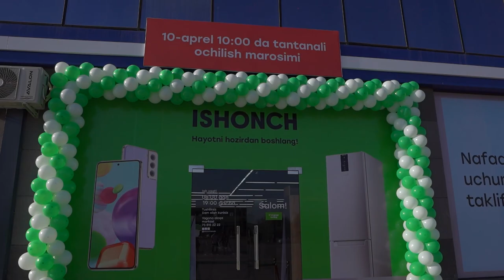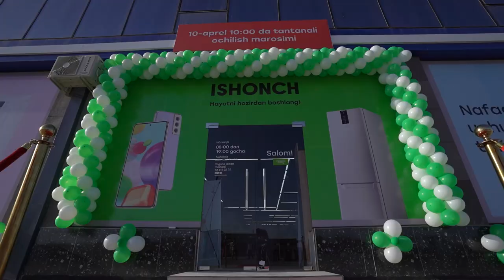Jondor filialimizga sayohat!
10-aprel kuni ish faoliyatini boshlagan Jondor filialimiz haqida qisqa videorolikni sizlarga taqdim etamiz. Ushbu savdo do'konimizdagi keng turdagi mahsulotlarni tomoshqa qiling va o'zingiz uchun keraklisini tanlab sotib olishga shoshiling!

📍 Manzil: Qashqadaryo viloyati, Kasbi tumani, Mug‘lon MFY, Mustaqillik shoh ko‘chasi, 8-uy
 Mo‘ljal: Tuman hokimiyati yaqinida